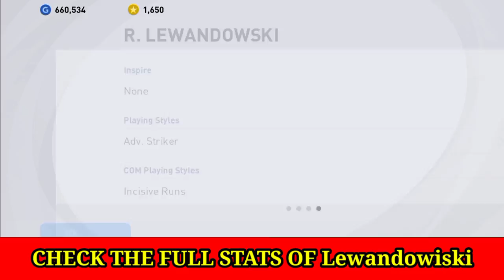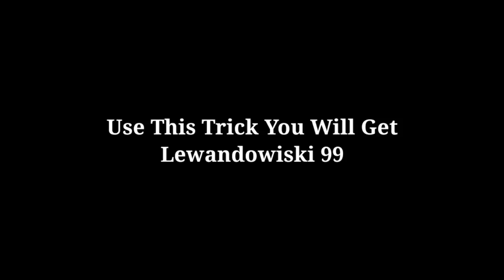How to Get Lewandowiski in PES 2021 Mobile | Trick for Lewandowiski